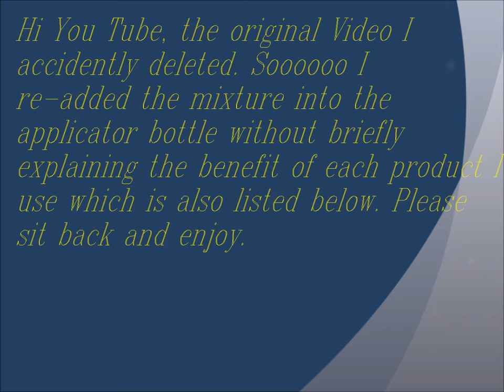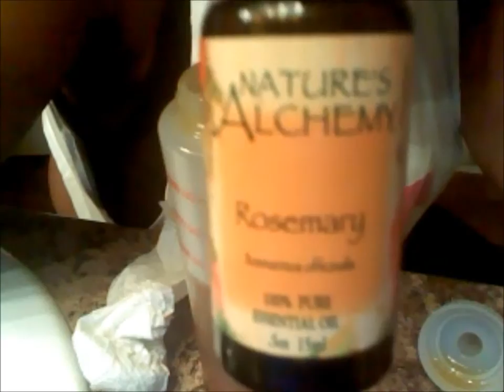*1* Hair Oil Mixture For Growth.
Products I use to moisturize my scalp and grow my hair.

Poducts: Grapeseed Oil, Sweet Almond Oil, Olive Oil, Coconut Oil, Jojoba Oil, Black Castor Oil, Monistat 7 and Rosemary Oil.

Shorty)